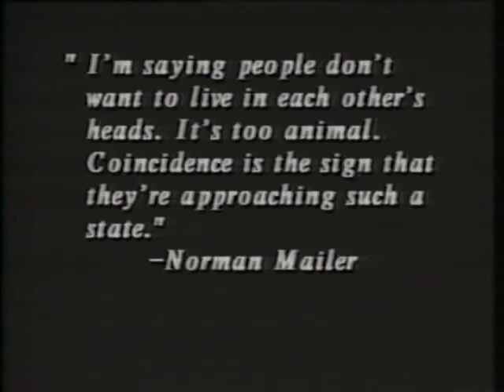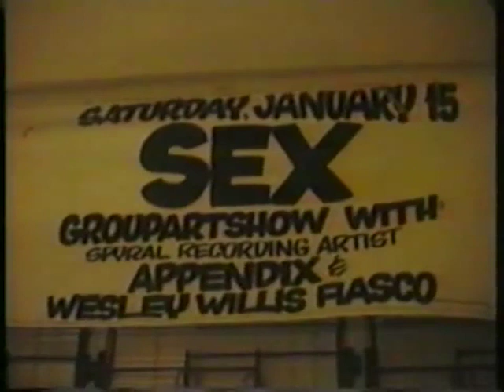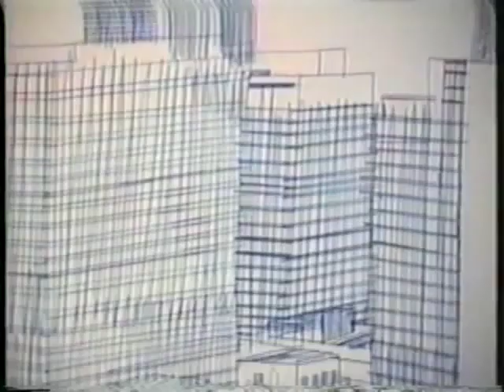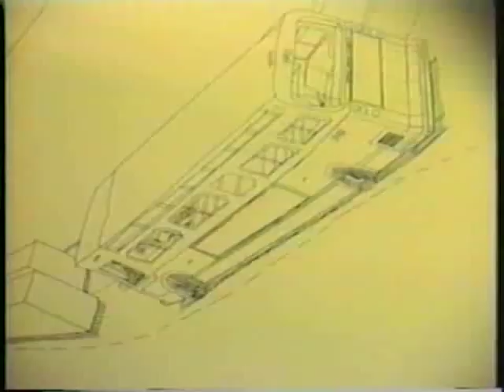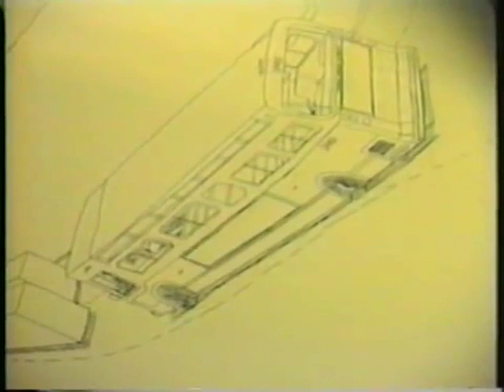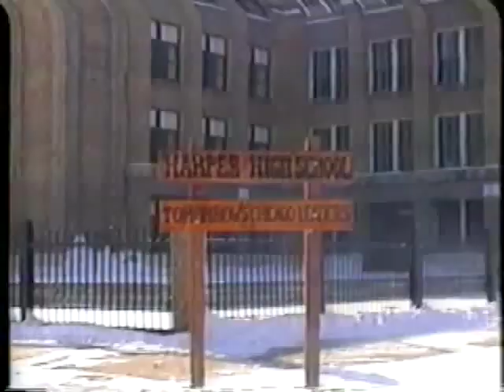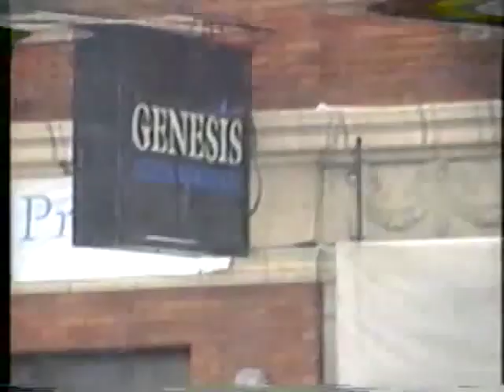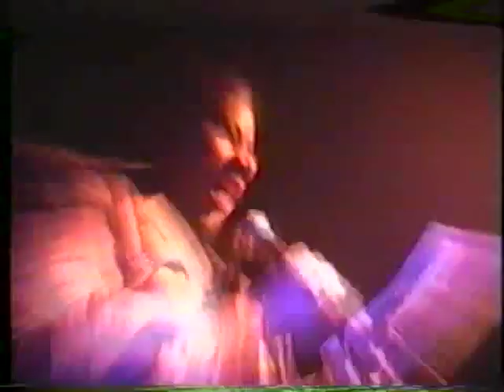Wesley Willis As Himself (Documentary, 1994)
Willis was born in Chicago, Illinois on May 31, 1963. According to the Los Angeles Times, "Willis grew up in Chicago's projects as one of 10 children of parents who had a violent relationship and separated when he was young. He spent time in several foster homes and was essentially raised by two older brothers, who went with him from home to home."

In 1989, Willis began hearing what he called "demons" and was diagnosed with paranoid schizophrenia. He was institutionalized for two months after his diagnosis. He often mentioned that his demons were named "Heartbreaker", "Nervewrecker", and "Meansucker". He called his psychotic episodes "hell rides", and alternatively, he declared rock and roll to be "the joy ride music".

Willis sold ink pen drawings of the Chicago cityscape on the street. In The Daddy of Rock 'N' Roll, Steve Albini tells an anecdote about how Willis was in one train station drawing a detailed picture of a different train station from memory. These works of outsider art appear on the covers of his albums. Willis joined musicians from the city's alternative rock scene to form the hard rock band The Wesley Willis Fiasco. Willis created a fervor in the Chicago music scene and soon caught the attention of American Recordings, an independent label distributed by The Warner Group.

In early 1994, Willis recorded with the Canadian industrial-metal band Monster Voodoo Machine and appeared on their Juno Award winning debut album Suffersystem (RCA Records). In 1995, Willis was signed as a solo musician to American Recordings and went on to record two albums while producing dozens of other albums independently, becoming a minor novelty rock sensation. He toured frequently, was profiled on MTV and was a guest on The Howard Stern Show on September 26, 1996 where he played nearly identical songs about Baba Booey and Howard Stern. On May 22, 2001,Willis released an album titled Full Heavy Metal Jacket. During his tours, Willis became "famous for greeting fans with a headbutt". This left him with a distinctive permanent bruise on his forehead.

Rock critic and Okkervil River frontman Will Sheff wrote that Willis's "Periodic appearances for crowds of jeering white fratboys evoke an uncomfortable combination of minstrel act and traveling freak show." Conversely, guitarist Scott Anthony, who toured with Willis in 1998, said "It's not frat boys coming to his shows and making fun of him; it's punk rock kids who appreciate that he sings stuff people are thinking."

On August 21, 2003, Willis died due to complications from chronic myelogenous leukemia in Skokie, Illinois. He was 40 years old. A memorial service for him was held on August 27, in Chicago.